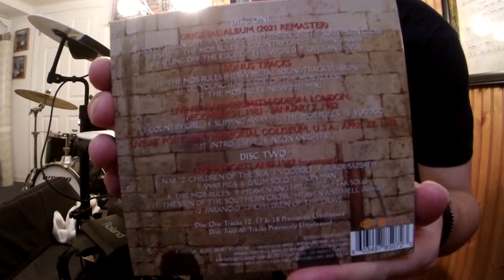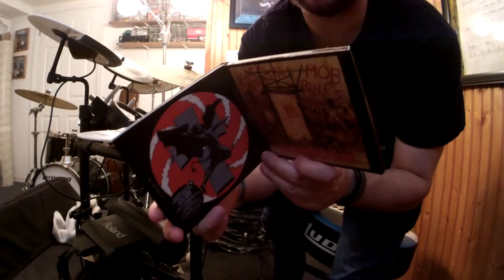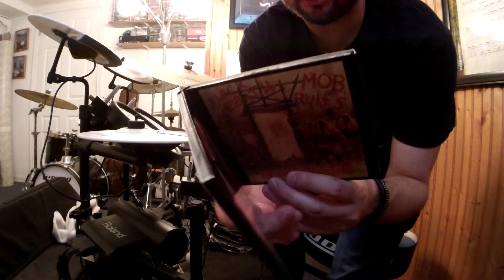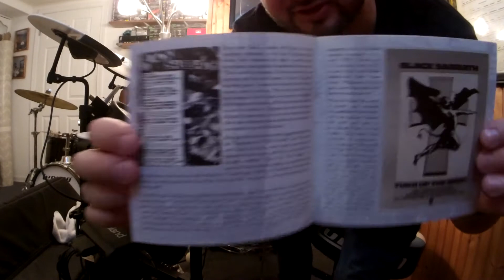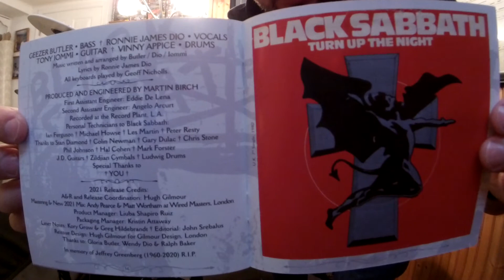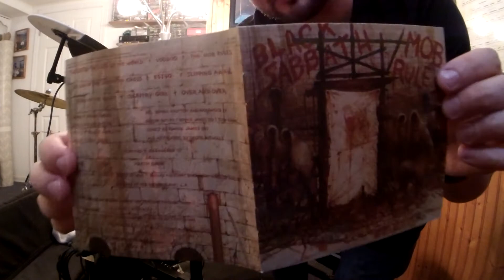Black Sabbath VOODOO ("Mob Rules" 1981 / 2021 Deluxe Expanded Edition) (Vinny Appice Drum Improv 2)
Album:Mob Rules
Released:Nov '81
Recorded:'81
Studio:Record Plant L.A. CA
Genre:Heavy metal
Label:Vertigo Warner Bros(US/Canada)
Producer/Engineer:Martin Birch
BLACK SABBATH were an English rock band formed in Birmingham in '68 by guitarist Tony Iommi(with Jethro Tull late '68 early '69), drummer Bill Ward, bassist Geezer Butler and vocalist Ozzy Osbourne.Originally the band name was EARTH before changing to Black Sabbath named after a '63 horror film with the same name.Sabbath famous and  known to be the original HEAVY METAL DARK AND DOOMY METAL band to walk the face of this WICKED WORLD\M/.But if you ask Tony he would say that we were just an England rock blues band who was into horror films and thought it would be cool and unique to make music to scare people like going to see a horror film like he would do with Geezer(Terry)Butler in the early days.Black Sabbath were not into black magic at all, they just had an interest in it and would make it their band theme.Part of the reason of their sound was the fact that Tony Iommi had to detune his guitar to a low tuning(DARK SOUND)and using light gauge strings after a FREAK BLOODY accident in a SHEET METAL factory by CHOPPING OFF MIDDLE FINGER and RING FINGER TIPS by accident on his last day at work before quitting and before becoming a GUITAR ROCK GOD OF HEAVY METAL in a band called BLACK SABBATH.It's like Tony made a deal with the Devil in order to become a ROCKSTAR, STRANGE!Sabbath went on to record their first debut album self titled called Black Sabbath(recorded Oct '69-released Feb 13 '70)in just 8hrs and making their first successful single Evil Woman in '70.Sabbath's first major exposure came when the band appeared on John Peel's Top Gear radio show in '69.The cover was eerie with a black witch figure on the front cover with a upside down crucifix in the inside sleeve of the album.The band would release the beast to the press and later paying for it as RIOTS, BURNING CHURCHES, canceled tour dates and angry fans in CLOAKS and CANDLES were literally picketing, protesting and threaten the band to stay away claiming they were SATANIC WORSHIPPERS.One person almost STABBED Tony in the early days!Black Sabbath broke through the MOB by producing 8 ELECTRIFYING ALBUMS and shaping HEAVY METAL from '70-'78 to what it is today.Sabbath went from a bluesy hard rock metal band to a band that went though music changes in the mid 70's with experimenting with more percussion, synthesizers, piano's, and organs.EVEN STRING SECTIONS TOO!Unfortunately Black Sabbath made a PACK with THE DEVIL and the rockstar life would catch up to them.By '78 they were battling drug infested COCAINE, and ALCOHOLISM and political problems like the band CULT and having a singer name OZZY OSBOURNE to be forced out of the band and tossed into a POOL OF FIRE.Ozzy was battling his own DEMONS with DRUGS and BOOZE and was taking the band down with him after their (per Sabbath)embarrassing Never Say Die album in '78.Black Sabbath would end the 70's with a strung out Never Say Die tour in '78 with new band Van Halen.Ozzy left the band to start a solo project with GUITAR HERO GOD Randy Rhoads and former Rainbow vocalist Ronnie James Dio would step into Ozzy's shoes by June '79.Black Sabbath now released  Heaven and Hell on 25 April '80 at #9 in the United Kingdom, and #28 in the U.S. the band's highest charting album since Black Sabbath's '75 album Sabotage.On 18 August '80, after a show in Minneapolis, Ward quit the band.It was intolerable for me to get on the stage without Ozzy.Bill Ward indulged himself in severe alcoholism left in the middle of the Black and Blue tour with Blue Oyster Cult.Bill was replaced by Dio's friend Vinny Appice who was a DRUM GOD OF DOOM and LICKS TO EXPLODE YOUR MIND.While on tour in '80 the label company would release a live Black Sabbath album called Live at Last which was a flashback live album to the Ozzy years.Mob Rules was the follow up album after the Heaven and Hell LP and was the 2nd to last studio LP by Black Sabbath before changing their new band name to HEAVEN AND HELL which was the DIO years side of the Sabbath trilogy.The Mob Rules for the soundtrack of the film Heavy Metal recorded at John Lennon's old England house.Tony stated that the band continued to have drug problems, even with the producer.Some fans claim that KILL OZZY was spelled out on the album cover.Vinny Appice playing a single kick Slingerland or Ludwig Natural finish kit on the album with Zildjian cymbals.FAT DRUMS\M/
Black Sabbath
Ronnie James Dio–vocals
Tony Iommi–gtr
Geezer Butler–bass gtr
Vinny Appice–drums
Other
Geoff Nicholls–keyboards
Production
Technicians to Black Sabbath–Ian Ferguson, Michael Howse, Les Martin, Peter Resty
Gear
RolandTDK-4P V-Drums(Black Sabbath/DIO/Vinny Appice Custom Setting)
VicFirthSD-4ComboSticks
LudwigBlueOliveBadgeThrone
LudwigSpeedKingKick
LudwigCymStand
ZildjianLowVolumeLV-80Cym"18CrashRide
MXREVHPhase90
BlackSabbathDioYearsAlbumShirt